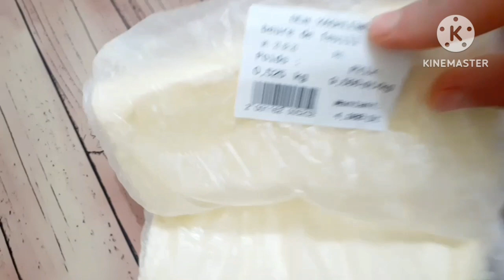أسهل وأسرع عجينة مورقة لمملحات رمضان 🌛 اقتصادية وسريعة التحضير والكمية وفيرة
أسهل وأسرع وانجح طريقة عمل عجينة مورقة لمملحات رمضان فهي  عجين مورق بطريقة سهلة وبسيطة والمقادير مضبوطة وسنوضح طريقة تحضير عجين مورق وخفيف بدون تعقيدات وكذلك كيفية تحضير عجينة مورقة ناجحة ومضمونه لجميع المعجنات والمملحات لرمضان.
نقدم في هذا الفيديو طريقة سهلة وبسيطة لتحضير عجينة مورقة ناجحة ومضمونه بمقادير مظبوطة وطريقة تفريزها في دقائق والكمية وفيرة هذه وصفة رمضانية اقتصادية وسريعة التحضير وفي الفيديو كل التفاصيل والنصاءح لنجاح العجينة المورقة .
🌹المقادير 🌹
كيلو فارينة
120مل زيت نباتي
2م ك خل أبيض
نصف م ك ملح

🌹للتوريق🌹
500غ زبدة توريق